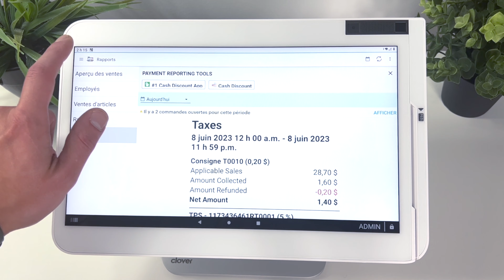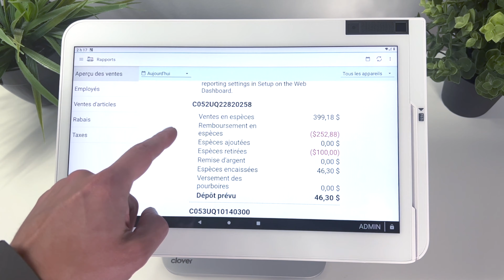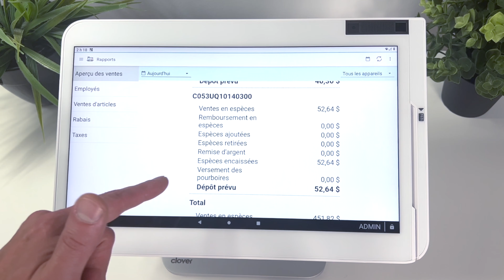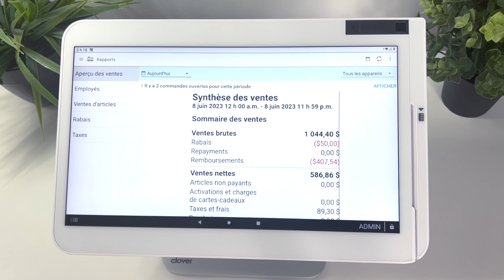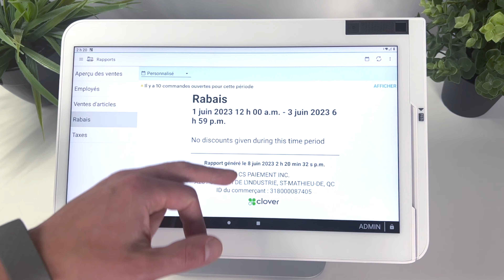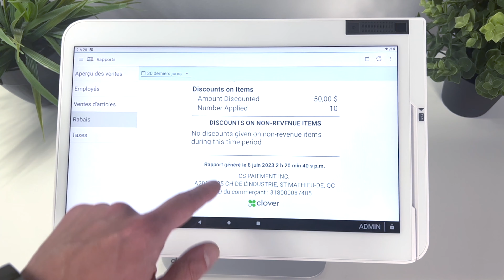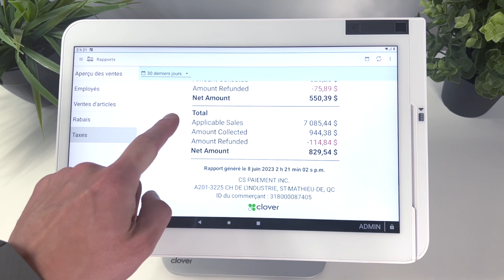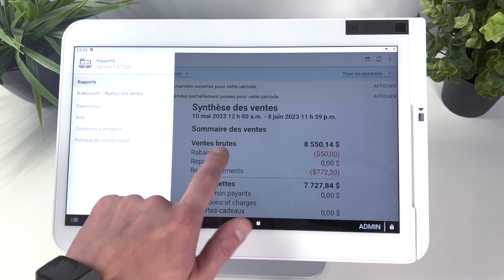Rapport | APPLICATION Clover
Dans cette vidéo, nous vous présenterons l'application "Rapports" sur votre machine de paiement clover et vous montrerons comment utiliser cette puissante fonctionnalité pour analyser vos performances commerciales. L'application est un outil essentiel qui vous permet de générer des rapports détaillés sur vos ventes, vos transactions, vos produits populaires et bien plus encore.

Vous apprendrez comment générer des rapports quotidiens, hebdomadaires ou mensuels sur les ventes, les paiements, les remboursements et d'autres indicateurs clés de performance.

Nous vous montrerons également comment accéder aux rapports détaillés sur les produits les plus vendus, les catégories de produits, les tendances saisonnières et d'autres informations importantes. Ces données vous permettront d'identifier les opportunités de croissance, d'ajuster votre stratégie de prix et de mieux comprendre les préférences de vos clients.

De plus, nous aborderons la manière dont vous pouvez personnaliser les rapports selon vos besoins spécifiques. Vous apprendrez comment filtrer les données, sélectionner des plages de dates spécifiques et personnaliser les colonnes affichées pour obtenir les informations les plus pertinentes pour votre activité.

Nous partagerons également des conseils pratiques sur la manière d'utiliser les rapports pour améliorer votre gestion des stocks, évaluer l'efficacité de vos promotions et identifier les opportunités d'optimisation de vos opérations commerciales.

Merci de nous rejoindre et n'hésitez pas à partager cette vidéo si vous l'avez trouvée utile pour aider d'autres entrepreneurs à tirer le meilleur parti de l'application sur leur machine de paiement Clover !

00:00 - App Rapports
00:20 - Aperçu des ventes
03:07 - Personnalisation du rapport
04:08 - Employés
04:23 - Vente d'articles
05:01 - Rabais
05:30 - Taxes
06:32 - Paramètres